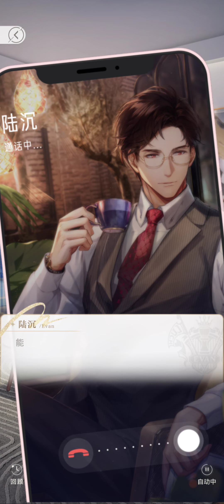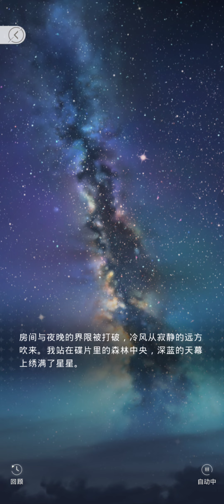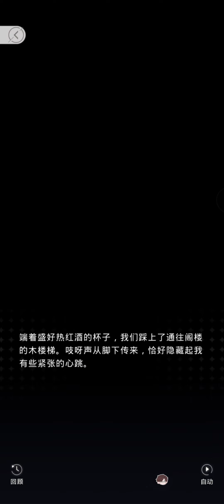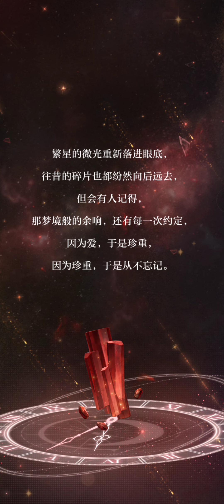[Light and Night] Evan's Birthday Event 2024 「陆沉生日2024」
Earphone/Headphone recommended🎧✨

No translate yet! ...or maybe won't translate it lol
But I'll leave it here first👀

If many of you interested in this title also, I'll post the ASMRs that I have hehe